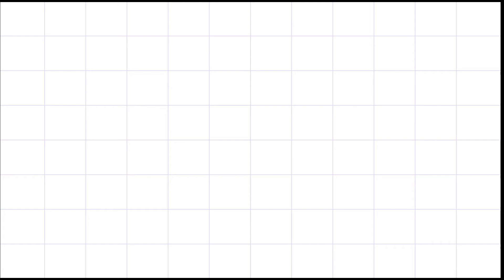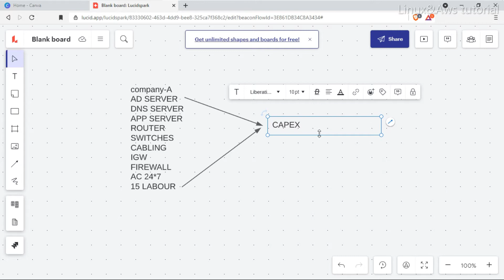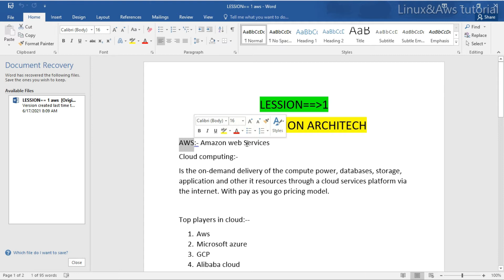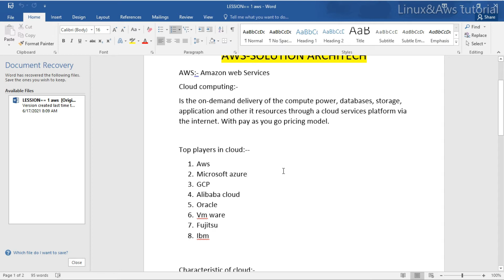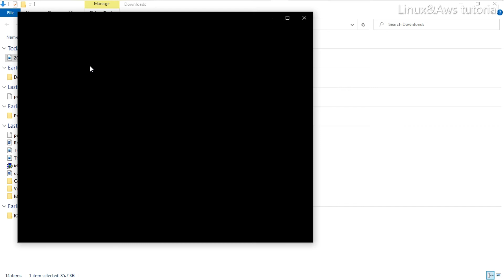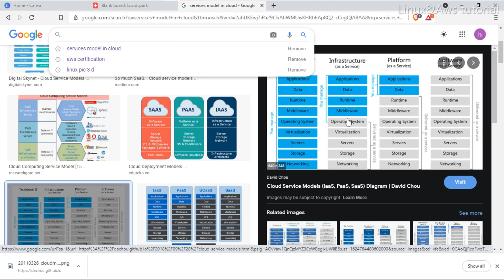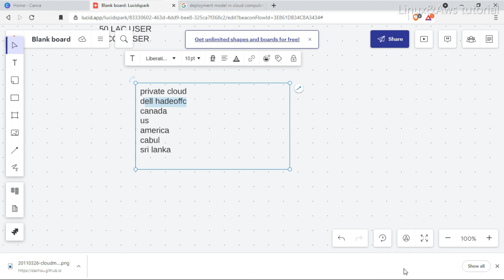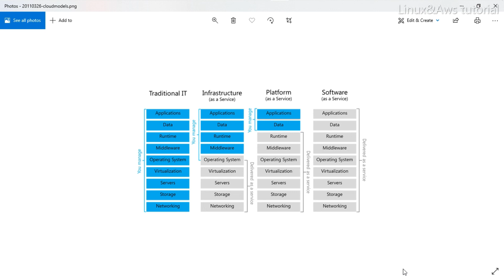What is cloud and Basic information in hindi-Lec 1 | AWS Solution Architect Tutorial for Beginners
learning platform
This Lecture is on AWS introduction,what is cloud,AWS certification levels and Many more.i will upload the complete series on AWS very soon.this is the first lecture of AWS Series.it gives you the overall concept of cloud,its working and functionalities.
and in this lecture, i explained,Deployment models and Service models of cloud.
WHAT IS COLUD COMPUTING?
Cloud computing is the on-demand availability of computer system resources, especially data storage and computing power, without direct active management by the user. The term is generally used to describe data centers available to many users over the Internet.

linux&aws tutorial